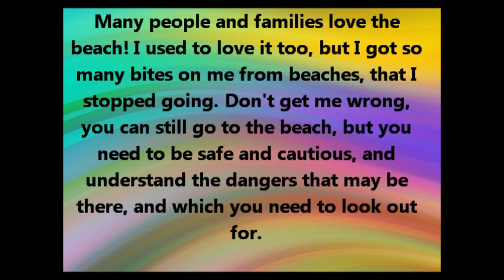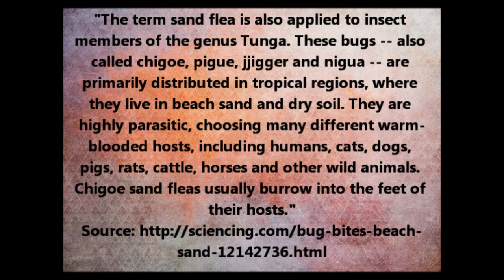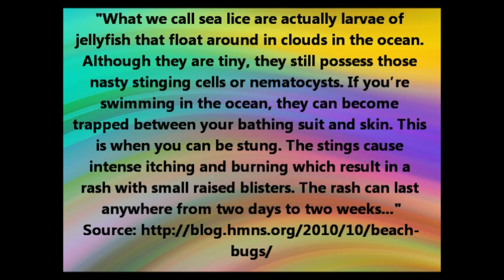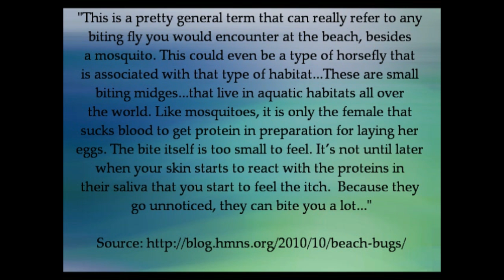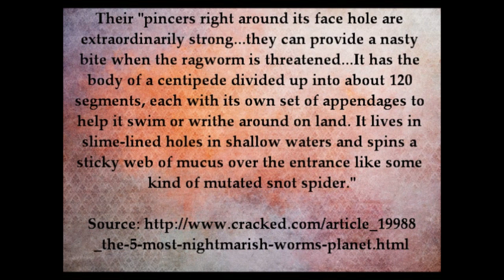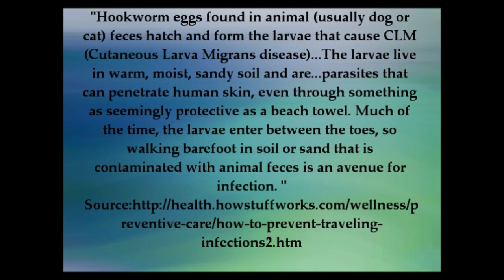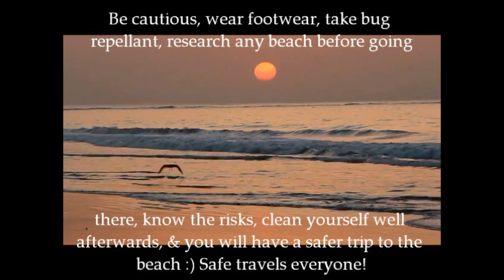Dangerous Mites, Worms, & Organisms Found At Beaches - These Bite O.O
This video is about the different kinds of dangerous organisms and mites that can bite you at the beach. A lot of people love going to beaches, but they often return home with a lot of bites on them, and they usually don't know what bit them, so this video talks about some of the organisms that live at beaches that love to bite humans and animals; this should help you better identify what might have bitten you at your last outing to the beach.

People seem to have quite a few questions about sand fleas, so here is some more information about them:

"SAND FLEA - EMERITA, TALITRUS AND ORCHESTIA
'Sand flea' is the common name for several species of crustaceans that live in the sand. According to Orkin Pest Control, these crustaceans are true sand fleas, even though they are not actually insects. These crustaceans include members of the genuses/genera Emerita, Talitrus and Orchestia. Emerita sand fleas are also called mole crabs and are used as prize bait by fisherman." Source

I am not being specific about any particular species of sand flea in this video; I just wanted to give the basic information. Sand fleas and sand crabs are considered Emerita Genus (this is the scientific term); Emerita is a small genus of decapod crustaceans, known as mole crabs, sand fleas, sand crabs, sand fiddlers or sea cicada. The point is to show images of the different creatures that fit into this category, and give you basic information about them.

ALSO, SAND FLEAS DO BITE. If you don't believe me, Google it. It is all over the internet. I included a picture of a mole crab when I talked about sand fleas as well because sand fleas and mole crabs look very similar and because sand fleas will live on these crabs, so even if you can't see them, they can live on crabs and feed on their blood.

Sand fleas "have the capability of harming fishes, crabs and whales by attaching themselves and burrowing through their host’s body, after which, they begin to feed on blood and also their meat, thereby killing their host." Source

For more information about health, check out this page:
(Pets, Parasites, Healing Foods, Arrhythmias, Abnormal Heart Rhythm, etc)

Would you like to take a health and beauty course with me, where I teach you things like: How to regrow chipped teeth; how to naturally heal cavities; how to grow your hair; how to apply makeup like a beauty Youtuber, how to reduce and improve acne, scarring, and skin conditions like Rosacea, etc? Then I recommend taking one of my health and beauty courses. Information about the different courses I offer are on my

If you are a brand and need a video made, want to hire me as a voice talent, or want to send me something and work with me, feel free to contact me

Credits - Music
1. "Bass Drum Snare" By SFXsource.com

Credits - Images
1. "Atlantic Sand Flea / Mole Crab - Emerita" By Dawpa2000. Added caption.
2. "Sand Flea Bites" By Jebb. Added caption.
3. "File:Jigger infested foot (2).jpg" By R. Schuster. Wikimedia Commons.
4. "File:River algae Sichuan.jpg" By Felix Andrews. Wikimedia Commons.
5. "Sea Lice" By Alan Light. No changes made.
6. "NJ2967 : Sea lice on a Seatrout" By Des Colhoun.
7. "File:Eunice aphroditois.jpg" By Jenny. Wikimedia Commons.

Credits - Video Clips
1. "Mosquitoes Flying in Evening Light" By Stockfootage. No changes made.
2. "Beach by Drone" By Helioafonso. Captions added.
3. "Waves at Sunset in HD slow motion CC-BY NatureClip" By NatureClip. Captions added.